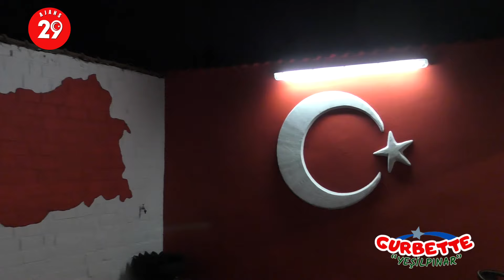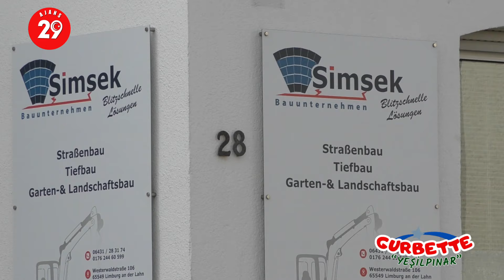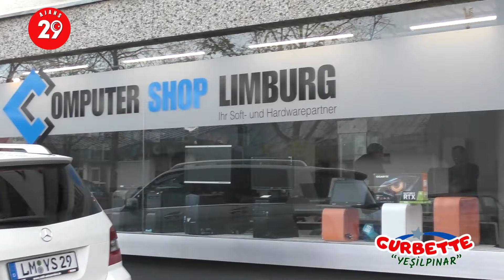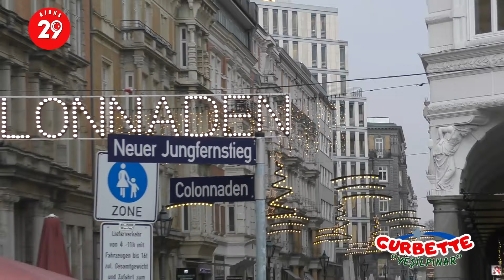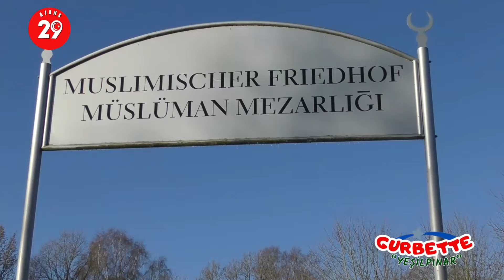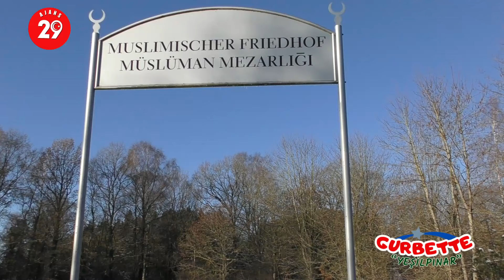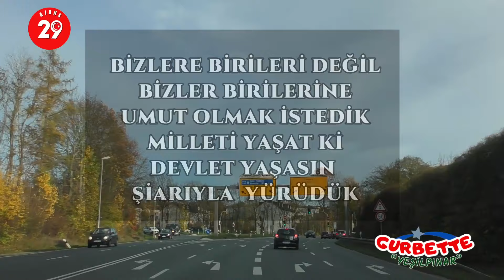GURBETTE YEŞİLPINAR 1.BÖLÜM